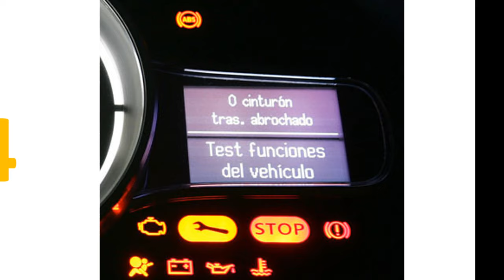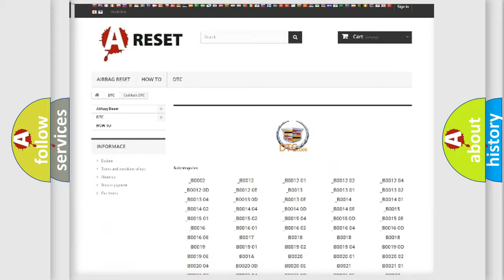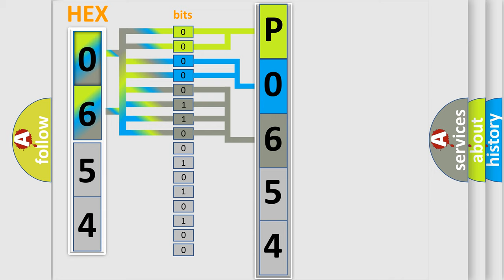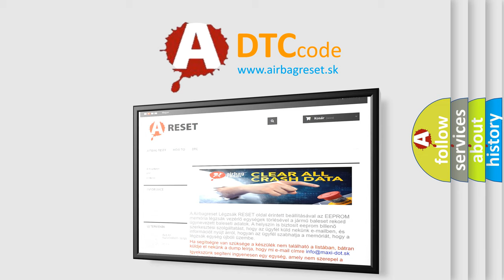DTC cadillac P0654 Short Explanation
Contents:
0:21 Basic DTC analysis according to OBD2 protocol standard.
1:48 Insight into programming
2:58 A diagnostically understandable description of the Diagnostic Trouble Code
3:05 Basic error definition

Make:
Cadillac
Code:
P0654
Definition:
Engine Speed Output Signal Circuit
Description:
The engine speed is greater than 400 RPM. The ignition voltage is greater than 6 volts and less than 18 volts.
Cause:
Important Remove any debris from the PCM connector surfaces before servicing the PCM. Inspect the PCM connector gaskets when diagnosing or replacing the PCM. Ensure that the gaskets are installed correctly. The gaskets prevent water intrusion into the PCM. U